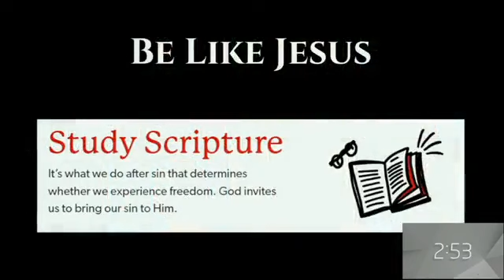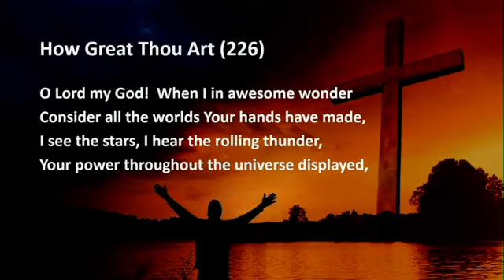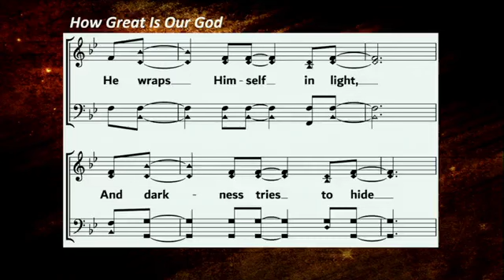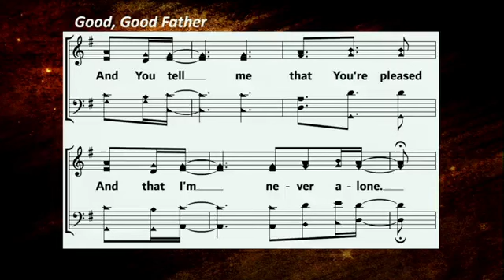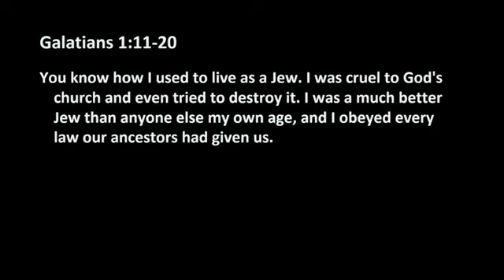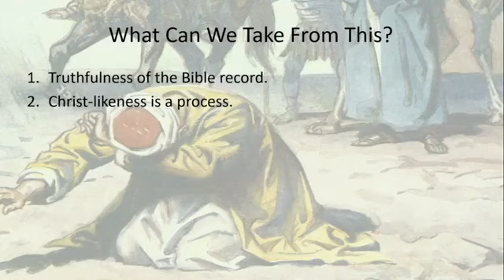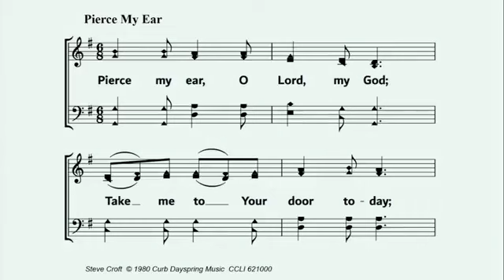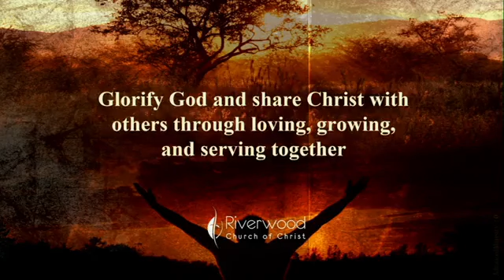Worship Video for March 26, 2023